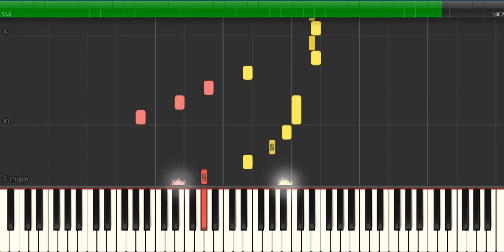Für Elise - Ludwig Van Beethoven - Piano Tutorial 2020 (Synthesia)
I'm a professional Pianist also!